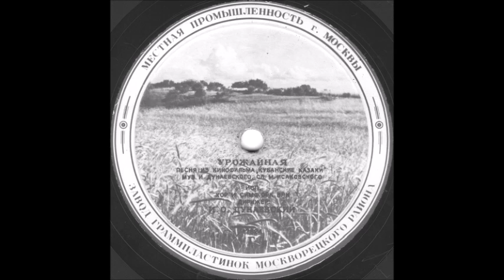УРОЖАЙНАЯ песня из к/ф «Кубанские казаки» исп. хор и симф. орк. ВРК грампластинка запись 17824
УРОЖАЙНАЯ песня из к/ф «Кубанские казаки», муз. И. Дунаевского, сл. М. Исаковского, исп. хор и симф. орк. ВРК дирижер И.О. Дунаевский
Оцифровка грампластинки 78 об/мин запись номер 17824 формат Гранд (25см) Местная промышленность